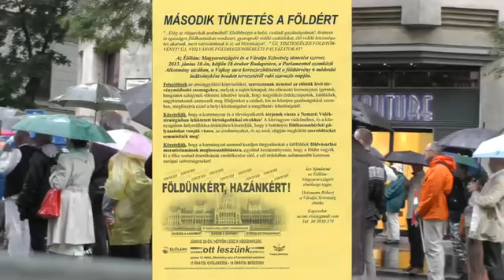2013 06 10 tüntetés a földtörvény ellen 5/7 Hetzmann Róbert, igazCsepel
Budapesten, az Alkotmány utcában, az Országházzal szemben gyűlt össze egy kisebb tömeg a földtörvény ellen tüntetni. Beszédet mond Hetzmann Róbert